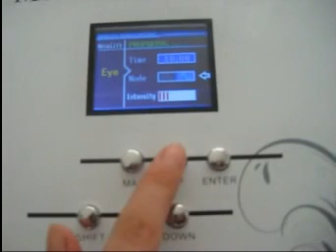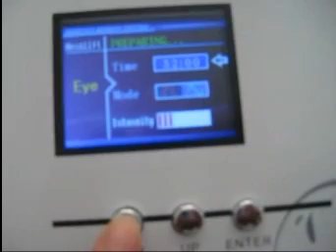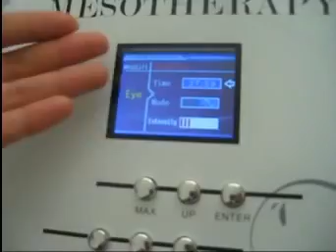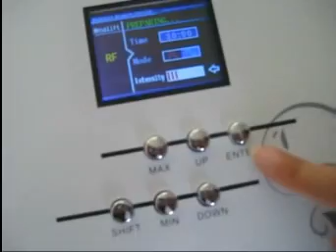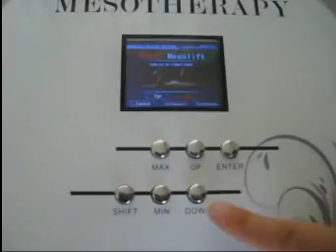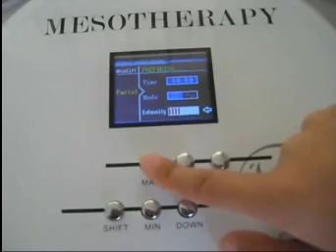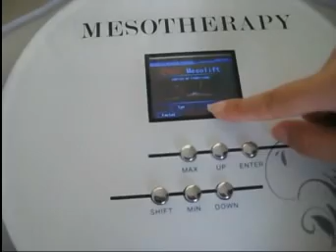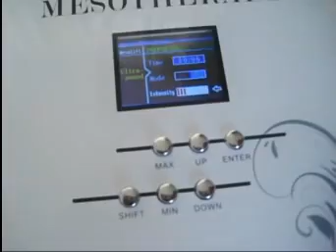YS- K15 Mesotherapy beauty machine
Guangzhou Prebeauty, a famous beauty equipment manufacturer in China,  we produced various beauty machines such as slimming machine, Liposonix Hifu, ipl hair removal and Laser tattoo removal machine, breast enlargement machine, oxygen consentrator, spa capsule and tanning bed, etc, please leave some message if you have any need, thank you!